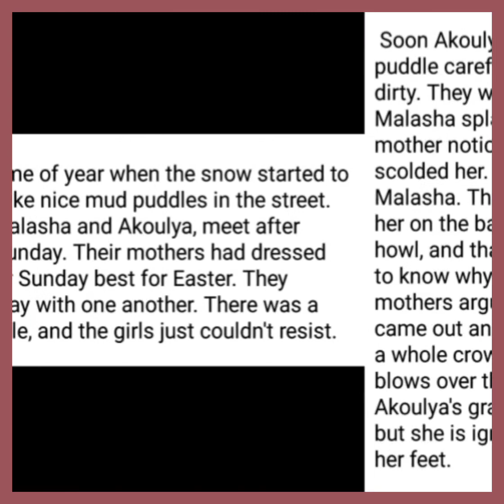Little girls are wiser than men by Leo Tolstoy